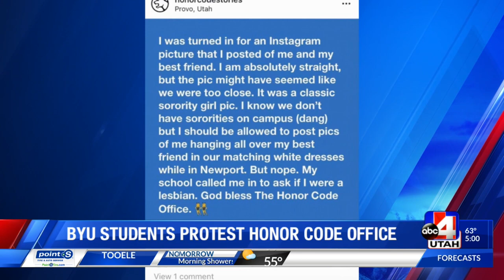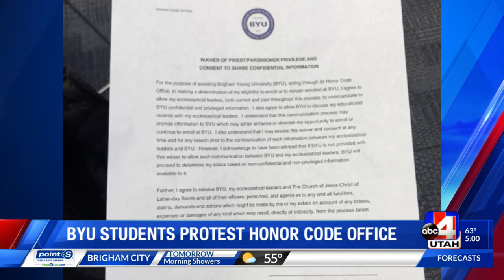BYU students and alumni plan to protest Honor Code Office